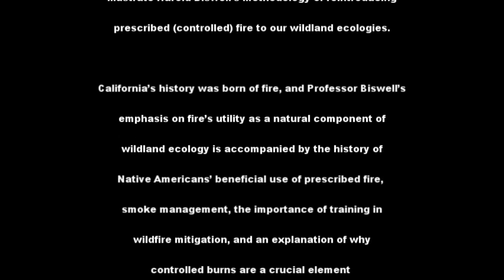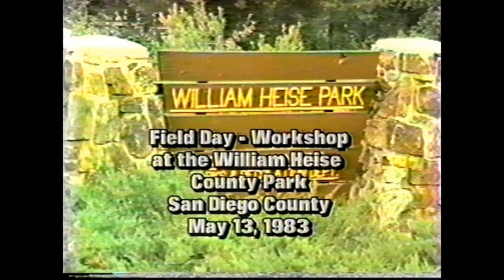Legacy of Harold Biswell: Prescribed Fire Mitigation in SoCal (Archive)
Harold H. Biswell was born in 1905 in Fayette, Missouri, earned an undergraduate degree in zoology from Missouri’s Central College in 1930, and obtained his doctorate in plant ecology from the University of Nebraska in 1934. Until 1947, he worked for the USDA Forest Service doing research on rangeland resources, first in California and later in the Southeastern Experiment Station at Asheville, North Carolina.

Biswell was appointed to the faculty of the School of Forestry on the Berkeley campus in 1947, and he retired in 1973. He became a preeminent researcher, teacher, and advocate of fire ecology and management. His pioneering work was a major factor in developing new policies of controlled or prescribed burning to mimic or reintroduce the natural fire cycle for the protection and management of ponderosa pine and giant sequoia forests. The early advocacy of the use of fire as a proper management and protection strategy met with considerable resistance from the forestry profession and the public.

He authored 170 scientific and popular papers on various aspects of controlled burning for rangeland improvement, brush control, and fire hazard reduction. His research and teaching in the Mediterranean region were supported by a Fulbright Award and a Guggenheim Fellowship. In recognition of his work he received awards from the California Wool Growers' Association, University of British Columbia, Weyerhaeuser Timber Co., the Arizona Water Resources Committee, and many others. On his retirement, the University awarded him the Berkeley Citation, its highest award for distinguished achievement.

After retirement, Biswell lectured in the University Extension and served as a special consultant to the California Department of Parks and Recreation for eight years and to agencies in other states. In 1989, UC Press published his landmark book Prescribed Burning in California Woodlands Vegetation Management. Harold was adept in the classroom, whether in the university, the forest, or brush field. The highest recognition of all is from his students who carry on better natural resource management.

Dr. Biswell's influence on the development of prescribed burning in California (5-page pdf)

Prescribed Burning in California Wildlands Vegetation Management (274-page book)

The effect of thinning and prescribed burning on wildfire severity in Ponderosa Pine forests (5 pages)